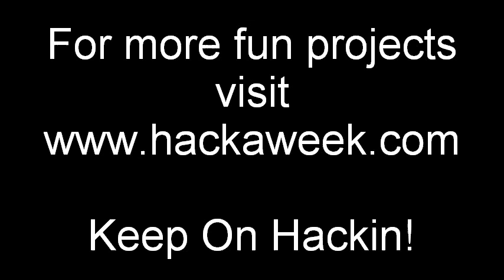MicroRax Robot Chassis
I used MicroRAX to build this robot chassis. It's version #4 of the all terrain robot I've been hacking for a couple of years now. MicroRAX is perfect for robot building. Check it out.